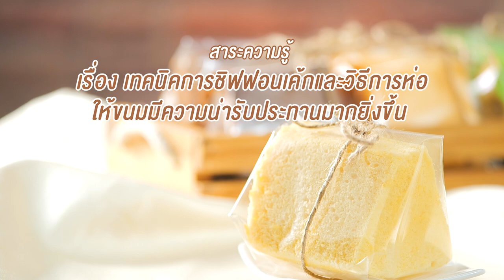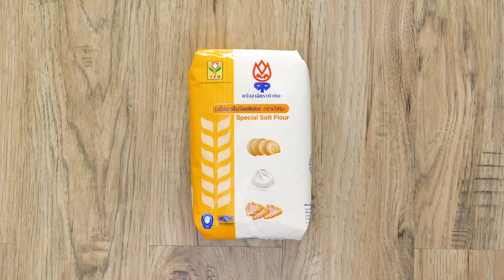เทคนิคการทำชิฟฟอนเค้กและวิธีการห่อ สูตรเด็ดอ.ยิ่งศักดิ์